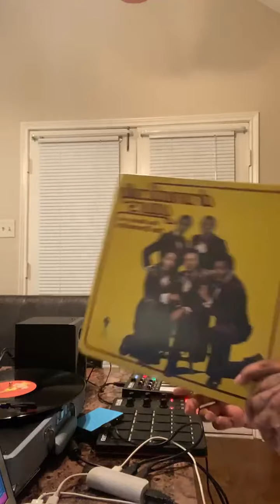NEW COOK UP ($hop With Ken)